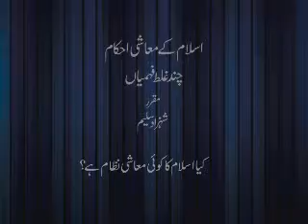Kiya Islam ka kohi muaashi nizam hai? (Chand Ghalat Fehmiyan) | Dr Shehzad Saleem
Islam Kai Mu'aashi Ahkam: (Chand Ghalat Fehmiyan) - a lecture series by Dr Shehzad Saleem
Kiya Islam ka kohi muaashi nizam hai? - کیا اسلام کا کوہی معاشی نظام ہے؟